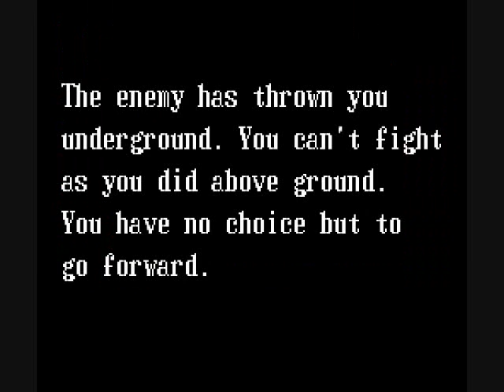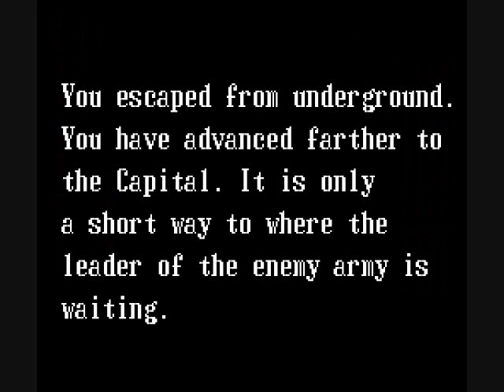Let's Play Guerrilla War 04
I'm sorry about the lack of updates.  It's easy to get distracted while on the job hunt.  I'll be posting the rest of these shortly.  For now, we continue the liberation of our island home.